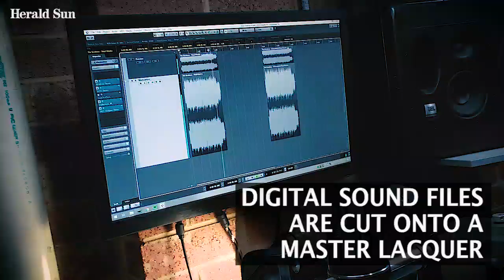How a vinyl record is made at Zenith Records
Mikey Cahill visits Zenith Records to see how a record is made